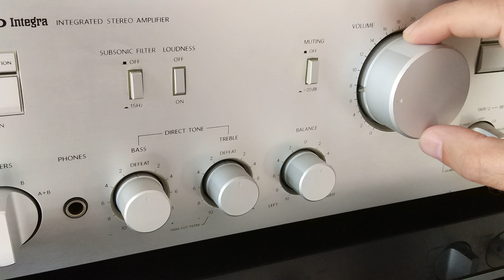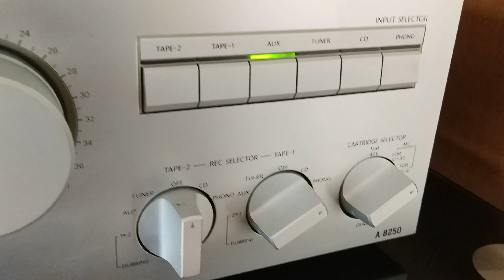Onkyo A-8250 integrated stereo amplifier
Vintage Onkyo Amplifier for test and demo